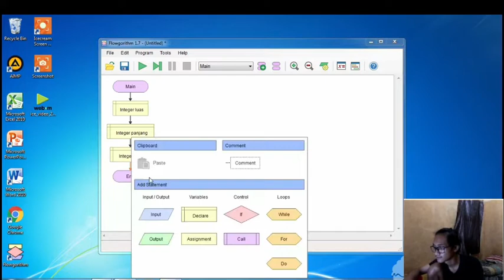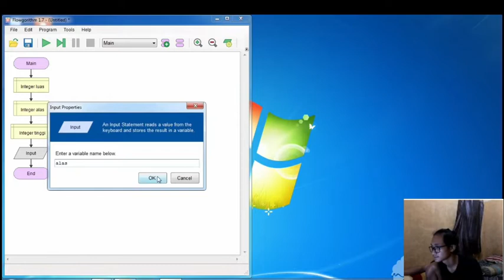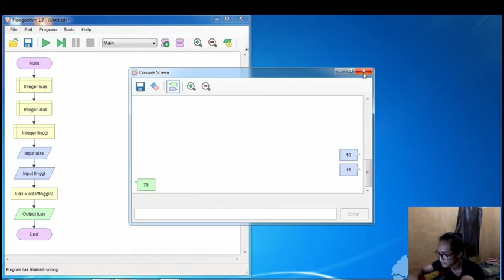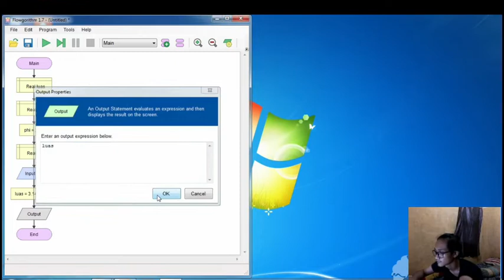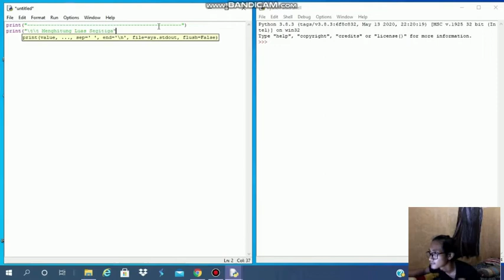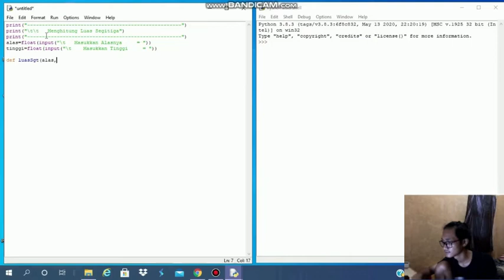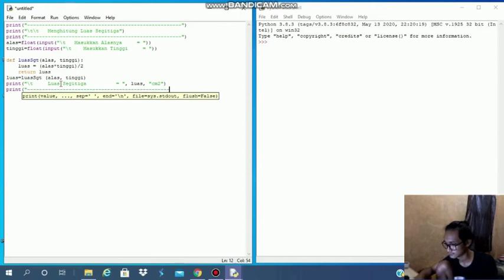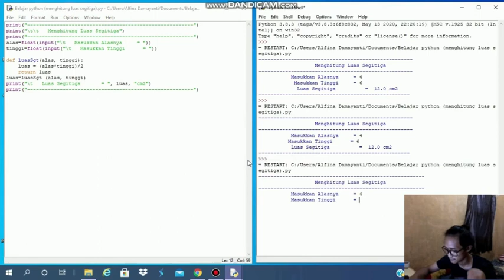Flowchart Dan Program Perhitungan Luas Segitiga